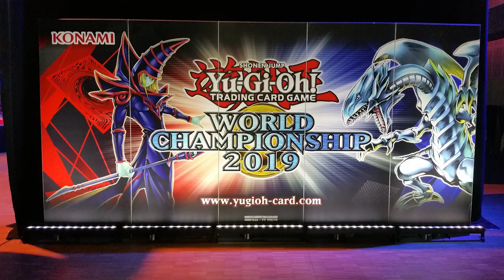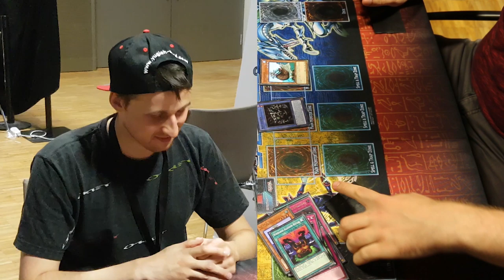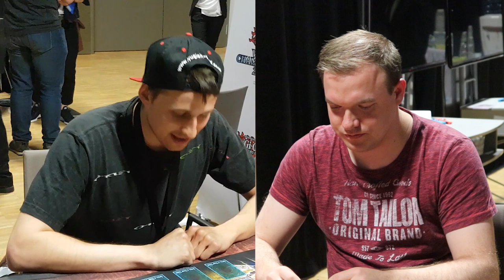Yu-Gi-Oh! Renebrain (Joey Wheeler) vs. Schattenspieler (Maximillion Pegasus)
Zwei Rivalen treffen wieder aufeinander. Renebrain gegen Schattenspieler. Doch dieses mal verkörpern sie jemand anderen.

Diese Video ist auf der Yu-Gi-Oh! Weltmeisterschaft 2019 gedreht wurden und ist aus diesem Grund als Werbung markiert.

Postfach:
Mathias Link
z.H. Schattenspieler
Abendstraße 15
39124 Magdeburg

powered by:
Konami

Kamera: Canon 70d
Mikrofon: Rode Rycote Edition VideoMic
Schnittprogramm: Adobe Premiere Pro CC 2017